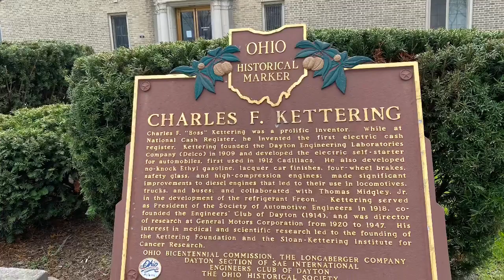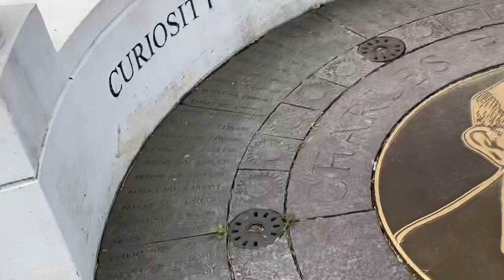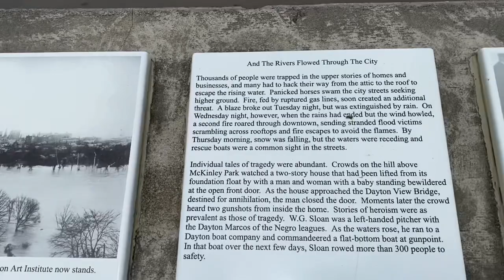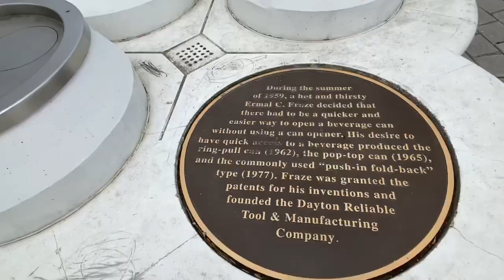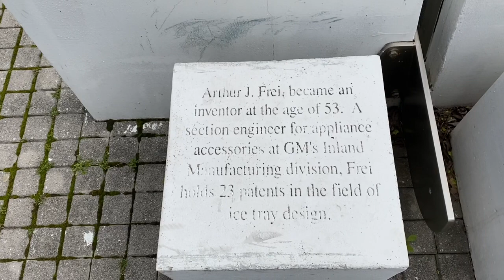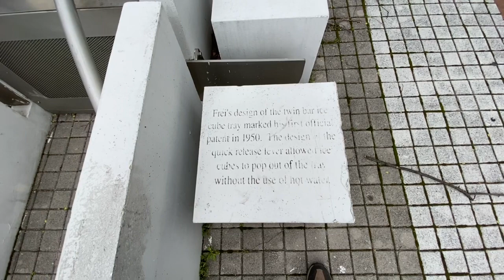Dayton Inventors River Walk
Take a stroll with Tolle as the Tolle Road heads to the Dayton Inventors River Walk in Dayton, Ohio. Tributes to the Wright Brothers, Charles Kettering, Arthur P. Morgan, Ermal Fraze, James Ritty, and Arthur Frei are explored.